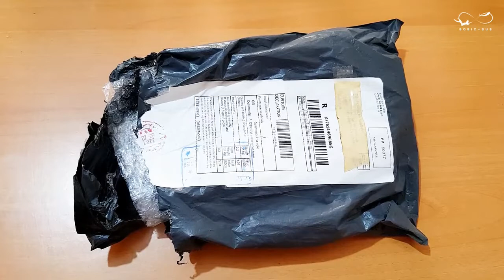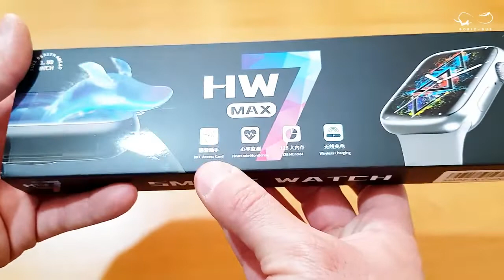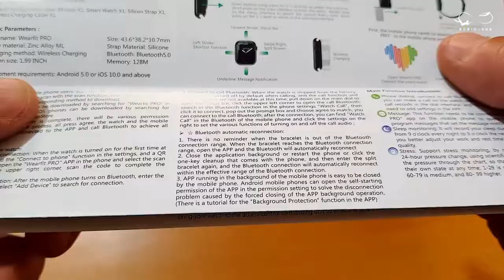مراجعة الساعة الذكية letike HW7 MAX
رابط الساعة على المتجر الرسمي للشركة
كود تخفيض خاص بالقناة:
6EVEAV7CXXJK